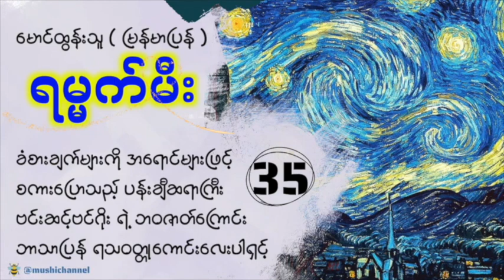Ep:35 | ရမ္မက်မီး 👨‍🎨 ( ကမ္ဘာကျော် ပန်းချီဆရာကြီးဗင်းဆင့်ဗင်ဂိုးရဲ့ဘဝဇာတ်လမ်းလေးပါ။ )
👨‍🎨 အလွန်ရှေးကျသော အတွေးအခေါ် အယူအဆများကို လက်ခံထားသည့် ပန်းချီကားအရောင်းဆိုင်များ၌ အရောင်းစာရေးလုပ်ခဲ့ရသော ဘဝ ...

👨‍🎨 မိမိက အသည်းနှင့်အောင်ချစ်ပါသော်လည်း တစ်ဖက်က နည်းနည်းလေးမှ ချစ်တုံ့မပြန်သဖြင့် ချစ်ခွင့်မပိုင်ဖြစ်ခဲ့ရသည့် ဘဝ ...

👨‍🎨 ဆင်းရဲသား အလုပ်သမား မိသားစုများကြား၌ တရားသာဟောပြောနိုင်ပြီး လက်တွေ့တွင် ဘာအကူအညီမှ မပေးနိုင်သဖြင့် ကိုယ်စိတ်နှစ်ပါး ဆင်းရဲခဲ့ရသည့် ဘဝ . . .

👨‍🎨 အစားအစာကို ဝဝလင်လင်မစားရဘဲ ဇွဲနပဲကြီးစွာဖြင့် စိတ်ခံစားမှုများအပြည့်ပါသော ပန်းချီကားများကို ရေးဆွဲနေခဲ့ရသည့် ပန်းချီဆရာဘဝ . .

👨‍🎨 စိတ်ကျန်းမာရေး ချို့တဲ့မှုကြောင့် စိတ္တဇဆေးရုံ၌ နေရစဉ်အတွင်း သူ့ပတ်ဝန်းကျင်ရှိ အခြား စိတ္တဇဝေဒနာသည်များအားကြည့်ကာ စိတ်မချမ်းမမြေ့ဖြစ်ခဲ့ရသည့် ဘဝ . . .

‘ရမ္မက်မီး' ဟု အမည်ပေးထားသော ဤဝတ္ထု Lust For Life သည် ပန်းချီဆရာ ဗင်းဆင့်ဗင်ဂိုး၏ ကြမ်းတမ်းသည့်ဘဝခရီးကို ရသအပြည့်နှင့် ရေးဖွဲ့ထားသော ဝတ္ထုကြီးဖြစ်သည်။